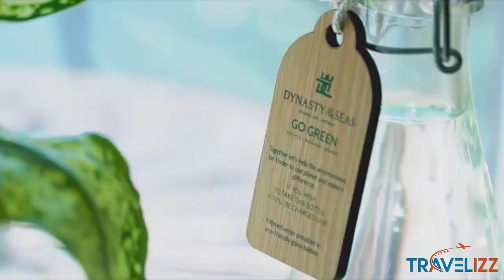Halong Bay 2 Days 1 Night Dynasty Cruise - Travelizz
HALONG BAY 2 DAYS 1 NIGHT DYNASTY CRUISE

ITINERARY :

DAY 1: HALONG BAY – SUNG SOT CAVE –  SUNSET PARTY (L / D)
08:00 – 8.30 :  Our limousine will pick up at Old Quarter area to transfer from Hanoi to Halong Bay by new highway
11:30: Arrival at Tuan Chau Island you will have time to refresh is the Dynasty lounge and wait for checking-in board
12.00:  Get on Dynasty Cruise, you will be checked-in.While enjoying welcome drinks, you will be introduced the itinerary and safety briefing by Cruise Manager.
13:00: Have buffet lunch and enjoy the stunning views as the boat cruises towards the southeast of Halong Bay, passing Fighting- Cock and Finger Islet…
14:45: Your first stop is the magnificent Sung Sot Cave, one of the biggest caves in Ha Long Bay with beautiful stalactites. You will be surprised by the breathtaking panoramic view across the Bay once you exit the cave as well as the stalactites and stalagmites formed over millions of years which have taken on fascinating shapes.
16:00: Next stop to visit Tung Sau Pearl Farm, where you can be dedicated how to grow pearls – from culturing to harvesting. This is also an ideal destination for kayaking.
17:30 :  Back on board, you can enjoy sunset party on sundeck with HAPPY HOUR – buy 2 get 1 free on drinks at bar or join some games provided at reception.
18:30:  If you are interested in Vietnamese cuisines, please join our traditional Vietnamese cooking class on sundeck under the experienced Chef’s guiding (or in the restaurant in case of inclement weather).
19:15: It is time to enjoy your dinner, as well as a special culture exchange on the restaurant stage between guests, who come from all over the world, and the Vietnamese host.
20:30:  This is the perfect time for you to relax with spa treatments or enjoy a cocktail at bar. Besides, we provide free for squid fishing tools at reception.
Overnight on board
DAY 2: HALONG BAY – TI TOP ISLAND - HANOI   (B / L )
06.00: Take photos of sunrise , morning exercise with our Tai Chi master on sundeck, a perfect healthy way to start a new day.
07.00: Enjoy your breakfast, coffee, tea, fruits.
08.00: we will take you to visit the Titop Island – swimming or climbing up to the top the island – take the best view of Halong Bay
09.00: Check out time. Please put your luggage outside the cabin and the key at the reception.
10.00: Join in the Cooking Class, teaching you how to make our specifically (spring rolls) before an early lunch in served.
11.00: Farewell lunch served on the cruise before you arrive at harbor.
12.30: Disembark at Halong International Cruise Port. Our limousine car will transfer you back to Hanoi.
15.30: Arrive back to your hotel in Hanoi Old Quarter. Trip ends